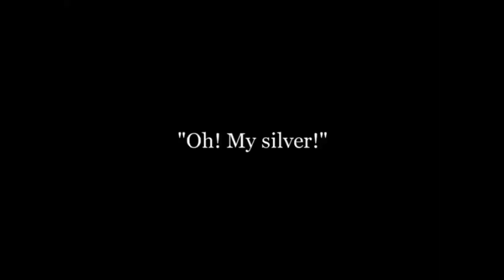CHARLIE CHAPLIN: LE TRAVAIL(EN 1915)*****تشارلي شابلن: العمل (1915)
LE TRAVAIL est un film muet de 1915 avec Charlie Chaplin (son huitième film pour Essanay Films), et avec Edna Purviance, Marta Golden et Charles Inslee. Il a été tourné au Majestic Studio de Los Angeles.
العمل هو فيلم صامت من عام 1915 مع تشارلي شابلن
 (فيلمه الثامن لأفلام Essanay) ، ومع Edna Purviance و Marta Golden و Charles Inslee. تم تصويره في ماجستيك ستوديو في لوس أنجلوس.